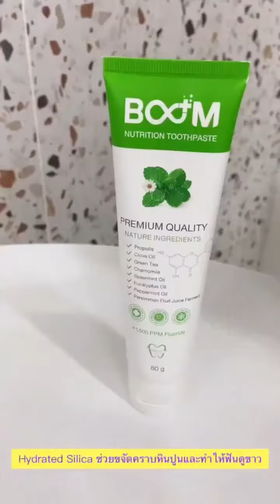ฟันผุ ฟันเหลือง อย่าทน